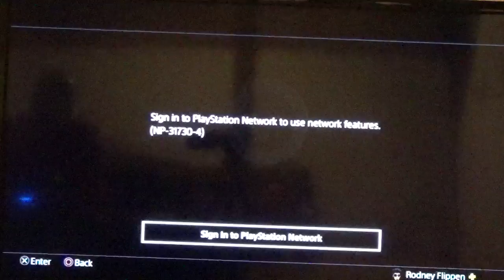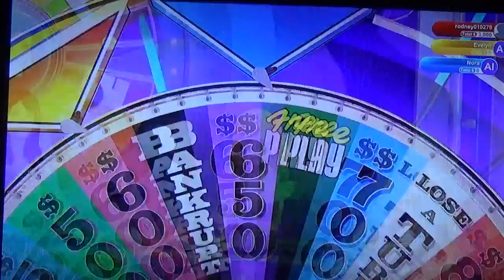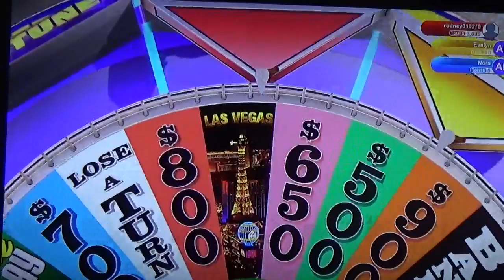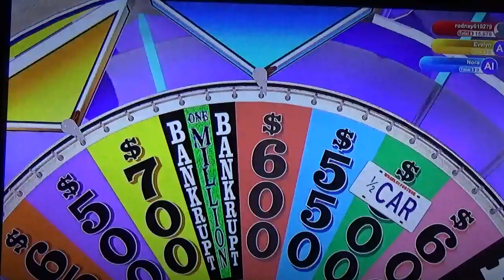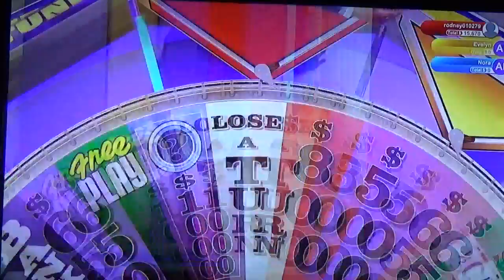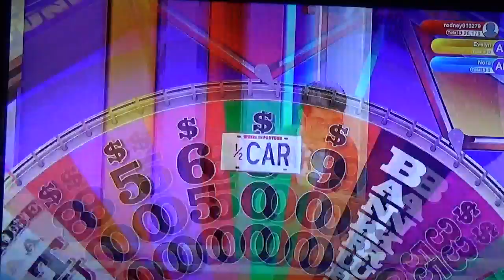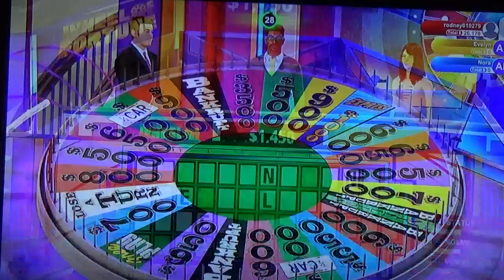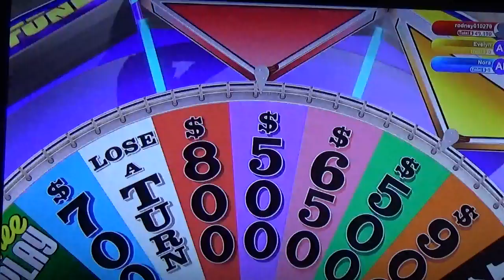Brandon Martin's 20th Birthday Special Segment 1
This Segemnt: Wheel of Fortune for the PS4